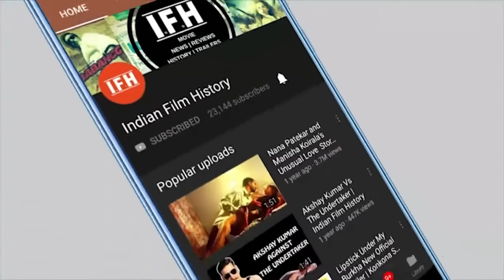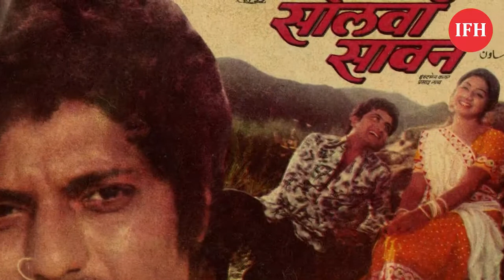Late Sridevi & Rekha Ji Shares Deep Bond | IFH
Address: ,
1/3,Shere Punjab Colony,
Andheri East. ,
Mumbai 400 093 ,
India.,